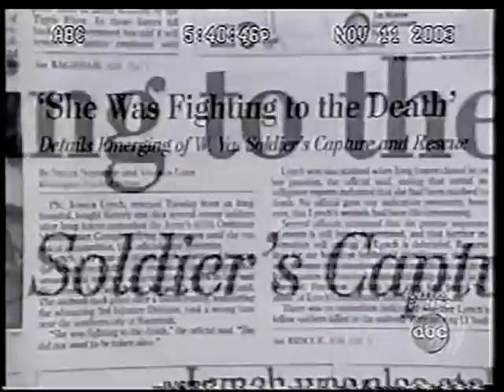Jessica Lynch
Jessica Lynch and the 507th Maintenance Company in Iraq.